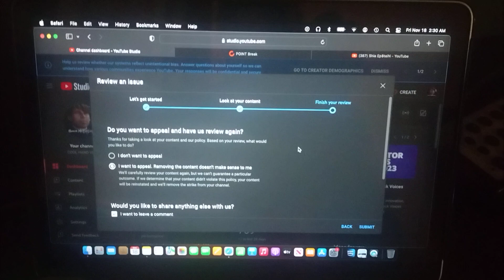in for a penny, in for a pound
When the private Sector and the public sector co-mingle to the point of blurred lines, that automatically makes it a public sector and further more why should our rights be sacrificed for their gain?

CoolhandvetS wAs heRe.

What is basic contract law?
      A valid contract is a legally binding agreement and is enforceable in court by and against the contracting parties. In order for a contract to be valid, there must be an offer, an acceptance of the offer, an exchange between the parties of something of value, and an agreement to the terms.
There are three types of misrepresentations—innocent misrepresentation, negligent misrepresentation, and fraudulent misrepresentation—all of which have varying remedies.  A misrepresentation is when an untrue statement of fact or law is made by Party A (or its agent) to Party B, which induces Party B to enter a contract with Party A thereby causing Party B loss.

Misrepresentation is the intentional or unintentional use of inaccurate information. This term is most commonly used in contract law and is a common cause of a breach of contract. Fraud, or intentional deception, is a common type of misrepresentation.

To bring a misrepresentation claim to a civil court, you, as the Claimant, must prove on the balance of probabilities that:

A false statement of fact or law was made.

That statement induced you to enter into the contract.

Because of the misrepresentation, you suffered a loss.

We are all owed restitution from any and all corporations that took part in Censorship and or false information promoting a dirty MrNa vaccine. Let's make YouTube, Facebook and all other corrupt social media platforms go into bankruptcy for their corrupt actions against US! @YouTube  Personally I think the software engineers for these Co., and the owners should hang in public!

Any person and or agencies, Government or private entity currently or previously pushing the New World Order Agenda is carrying out an act of War against all free individuals of all Nations and there by subject to any punishment deemed fit by the individual or individuals capturing or defending themselves from said agent of New World Order. If you see an agent of the New World Order wearing a uniform of authority in your country as an officer or Judge of the LAW and he or she is operating as a New World Order Agent; it is your duty, to disarm them and detain them if possible. Use deadly force if necessary.

The Freemasonic connection; Emerald Society is an Irish-American fraternal organization whose members come from law enforcement, fire service, and non-uniform civil service agencies. Look it up and tell me that there isn't a conflict of interest towards "We The People".

It's time to put ALL LAW ENFORCEMENT on ( BURN ) Notice for all the shit going on in our Country!

ACALL2ARMS (Combat Veterans) or suffer the consequences of insanity fueled by our Rulers/Abusers ( bankers, Politicians ) and their minions (All Law Enforcement, Alphabet Agencies, Freemasonic judges, Big Pharma, The Military Industrial Complex, Corrupt Social Media Platforms and mainstream media).

CiViL w A r is nearly heRe.
1. 10,000 (or more) Armed Americans surrounding and disarming each police/sheriff department (Nationwide) at the same time.

2. Combine those forces then delegate multiple large battalions to Convoy towards the Elite targets guilty of all this sHiT.

We're coming for our SellouT Politicians still supporting Israel and Ukraine Money laundering our tax dollars and we're going to kick out all the Freemasonic/Zionist out of the United States of America.